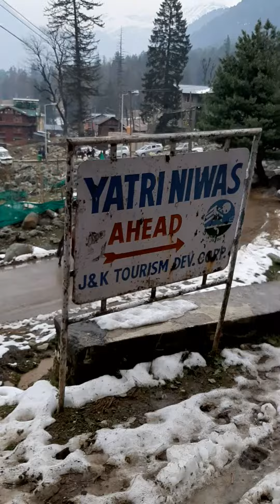pahalgam to baisaran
পেহেলগাও থেকে ঘোড়া দিয়ে মিনি সুইজারল্যান্ড যাওয়ার সময়, সত্যিই অসাধারণ ছিলো গ্রমনটা..